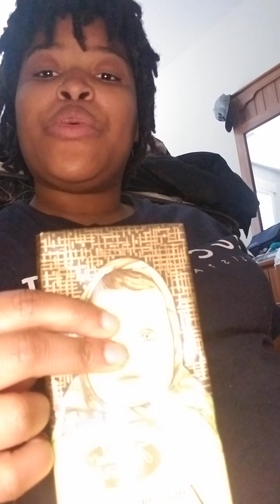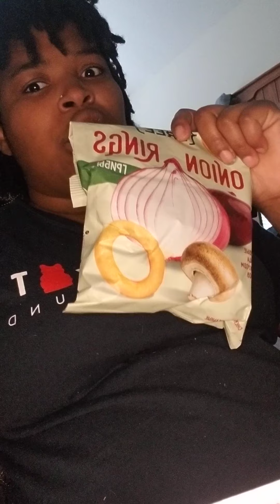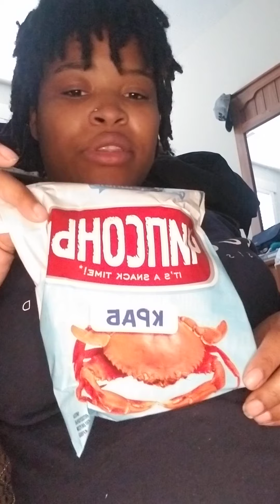Snack Crate part1 Russia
snack crate time part 1